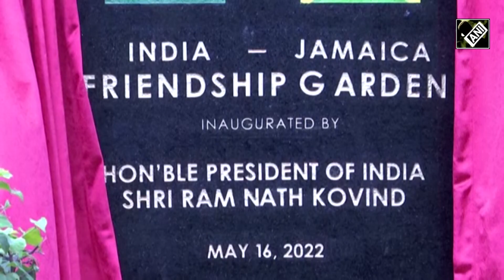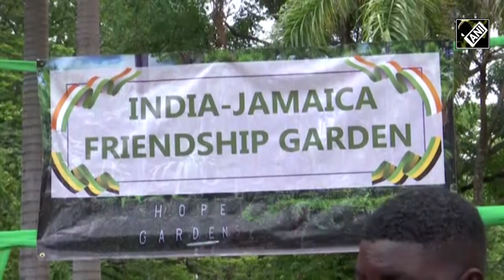Vaccine Maitri: “Deeply grateful to people of India led by PM Modi, Jaishankar” Jamaican FM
Expressing gratitude towards India for its assistance during the COVID-19 pandemic, Jamaica Foreign Minister Kamina J Smith on September 24 in New York, said that Jamaica is grateful to the people of India, led by Prime Minister Narendra Modi and Union External Affairs Minister S Jaishankar for the vaccines during the pandemic. “From the very onset, India was a reliable partner whose assistance was critical to our pandemic response. India embraced a holistic and outward-looking vaccine diplomacy strategy. Jamaica was able to secure its first life-saving vaccines from India,” the Jamaican Foreign Minister said. “While others chose to withhold supplies, India's vaccine outreach exemplified its principles of equality and mutual benefit. We are deeply grateful to the Government, the people of India, led by PM Modi and EAM Jaishankar,” she added.